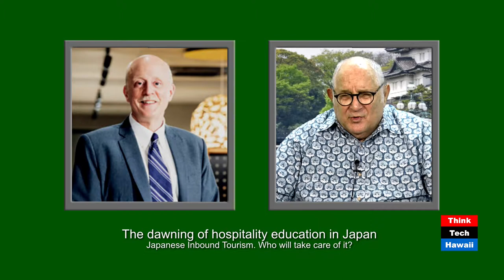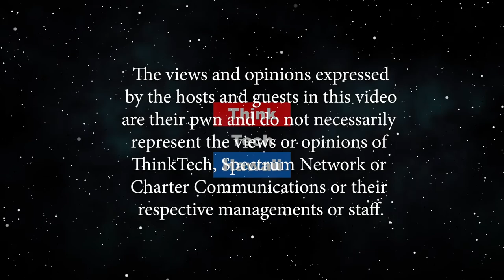The dawning of hospitality education in Japan (Looking to the East)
Japanese Inbound Tourism. Who will take care of it?  Talk about the inbound tourism boom in Japan and the huge gap the country has in providing service employees for that growth. Especially managers.   The host for this episode is Jay Fidell.  The guest for this episode is Stephen A. Zurcher, Ph.D.